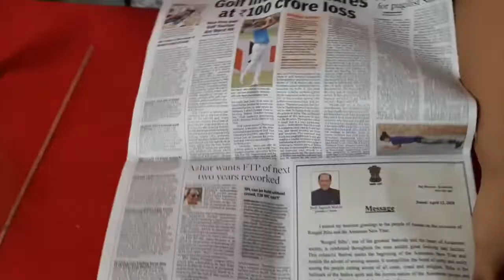DESIGNABLE STICK OUT OF WASTAGE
VIDEO & EDITING CREDITS : KANISHK S. GOYAL